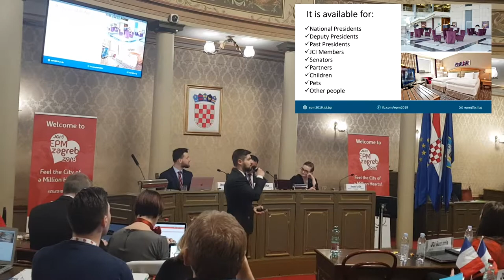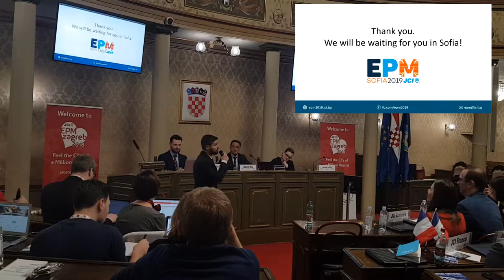JCI EPM 2019 Sofia "Short and Sexy" Presentation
JCI (European Presidents Meeting) EPM 2019 Sofia First Presentation during EPM 2018 in Zagreb Conference Assembly by COC Director Petar Dyaksov from JCI Bulgaria